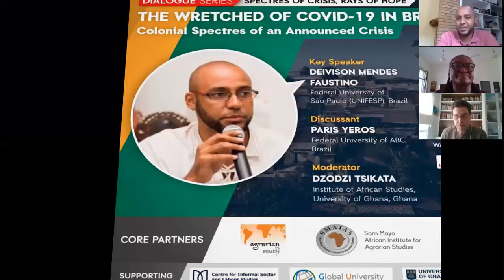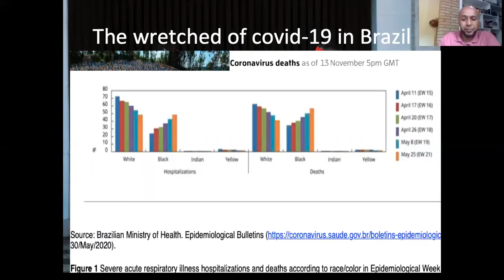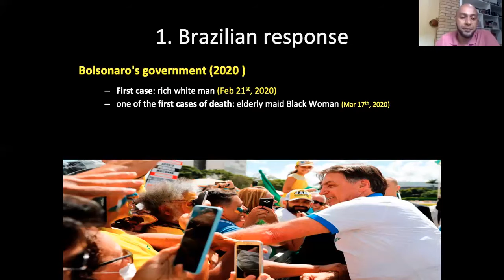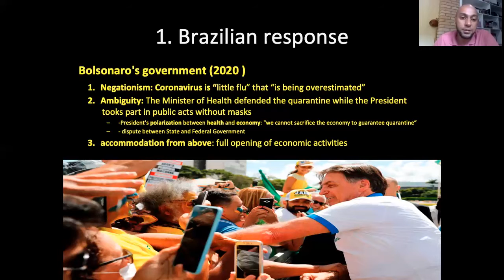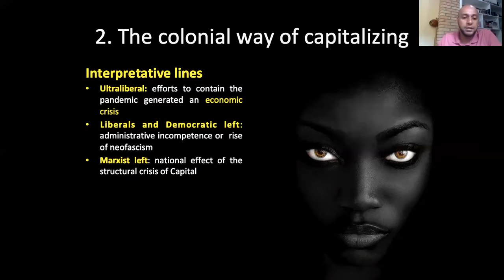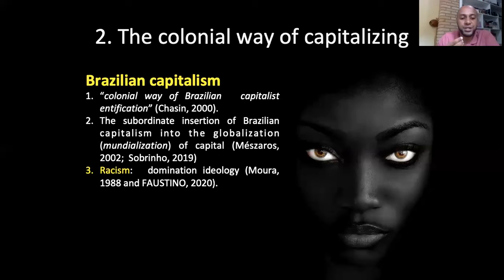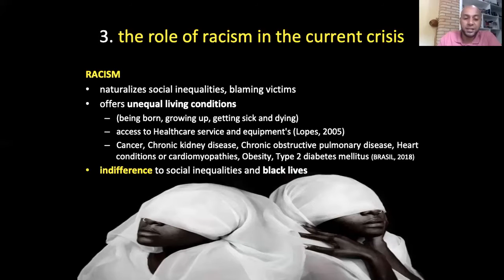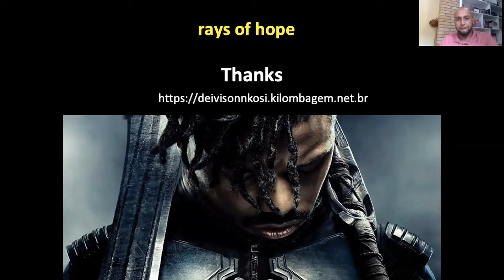Dialogue Series - #10 - The Wretched of COVID 19 in Brazil Colonial Spectres of an Announced Crisis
The Wretched of COVID-19 in Brazil Colonial Specters of an Announced Crisis
Race remains the element without which the peculiarities of capitalism in Brazil cannot be understood. The epidemiological indices of infection and mortality related to Covid-19, as well as the responses by the authorities, attest to the continuing importance of race. The epidemiological crisis has combined with the structural crisis of capital which has led to the dismantling of social and political rights and created an environment favourable to the accelerated dissemination of Covid-19. The contemporary reflexes of Brazil’s particular form of integration into the capitalist world economy are to be found in the historical relationship between capitalism, colonialism and racism.
Key speaker
Deivison Mendes Faustino, also known as Deivison Nkosi, has a Master’s Degree in Health Sciences and a Doctorate in Sociology. He is a Professor at the Department of Health, Education and Society (DSES) and the Graduate Program in Social Work and Social Policies (PPGSSPS) at the Federal University of São Paulo (UNFFESP). His research is focused on the themes of racism and health, capitalism and racism, and anti-racist social thought. He is the author of “Frantz Fanon, a revolutionary, particularly black” (2018) and “The dispute around Frantz Fanon: the theory and politics of contemporary Fanonisms” (2020), and co-editor of “The Interfaces of Genocide in Brazil: Race, Gender and Class” (2019).
Discussant
Grasian Mkodzongi is Executive Director at Tropical Africa - Land and Natural Resources Research Institute (Tropical Africa LNRRI) based in Harare, Zimbabwe. Until 2015, he was Lecturer in Anthropology at the University of Western Cape and A.C. Jordan Post-Doctoral Research Fellow at the University of Cape Town. His current research focusses on the interface of agrarian change, natural resource extraction and rural livelihoods in Zimbabwe and the southern African sub-region. His books include “Land and Agrarian Transformation in Zimbabwe” (2020), “Africa, History and Culture” (co-edited with Mariama Khan, 2020), “Land Reform Revisited: Democracy State Making and Agrarian Transformation in Post-apartheid South Africa” (co-edited with Femke Brandt, 2018). He is currently organizing a book entitled “Zimbabwe’s Changing Agrarian Sector” (forthcoming, 2021).
Moderator
Dzodzi Tsikata
Institute of African Studies, University of Ghana
Core Partners
Agrarian South Network
ActionAid Association, India
The Sam Moyo African Institute for Agrarian Studies, Zimbabwe
Supporting partners
Centre for Informal Sector and Labour Studies, Jawaharlal Nehru University, Delhi, India
Federal University of ABC (Brazil), including the Postgraduate Programme in World Political Economy, the Educational Technologies and Languages Unit, and the Office of the Provost for Outreach and Culture
Institute of African Studies, University of Ghana, Ghana